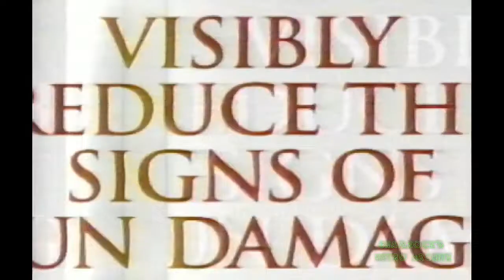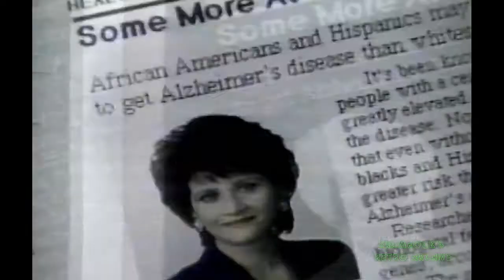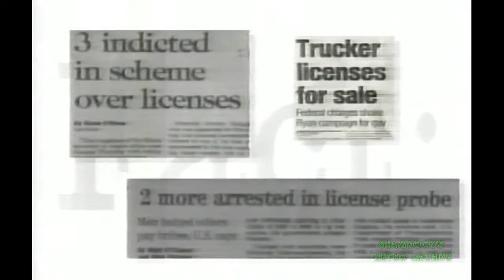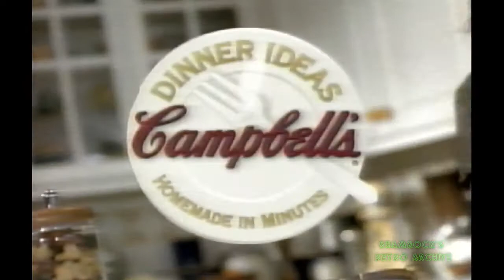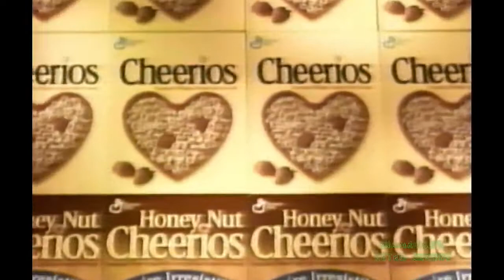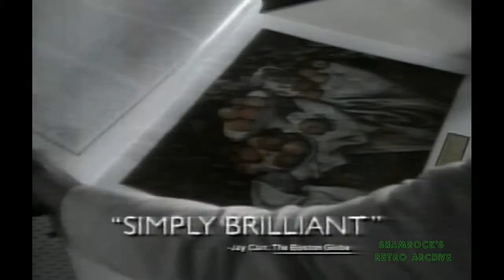Nov. 1998 Commercials from Oprah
These aired during 2 episodes of the Oprah Show taking place in November of 1998

00:00 - The bedding Experts
00:15 - The Alliance for Youth
00:48 - Children's Hospital
01:16 - Sylvan
01:45 - Harlem Furniture
02:15 - Worldwide Financial
02:45 - Kellogg's
02:58 - Neutrogena
03:15 - Hallmark
03:44 - Ringling Bros
03:52 - Rugrat's Movie Trailer
04:08 - Jeopardy
04:28 - Pro Plan Dog
04:57 - Buick
05:27 - Empire
05:58 - Arlington Race Course & Craft Show
06:28 - Old Country Buffet
06:48 - Chicago News 7
07:08 - Green Giant Create a Meal
07:36 - Champion
08:05 - Gurnee Mills
08:36 - The View Promo
08:58 - Political Ads
09:56 - Cub Foods
10:25 - Abc 7 Health Beat Promo
10:37 - Sears
11:05 - Avon
11:35 - Cheerios
12:05 - Political Ad
12:35 - Anxiety Disorder Study
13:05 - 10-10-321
13:38 - Political AD
14:05 - Pleasantville
14:35 - Home Depot
15:03 - Empire
15:33 - Fox News Chicago Promo
15:58 - Political Ad
16:22 - Men's Warehouse